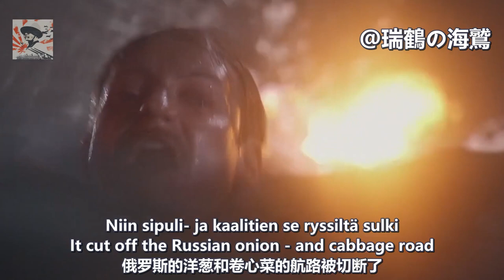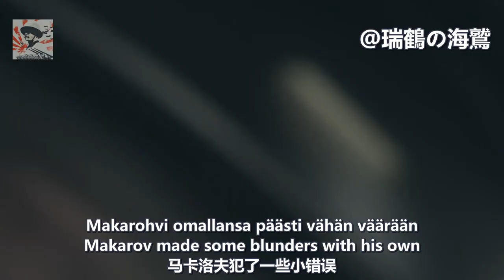Banzai - Finnish Nationalist Song (Russo-Japanese War) 【フィンランド軍歌】万歳 (日露戦争)